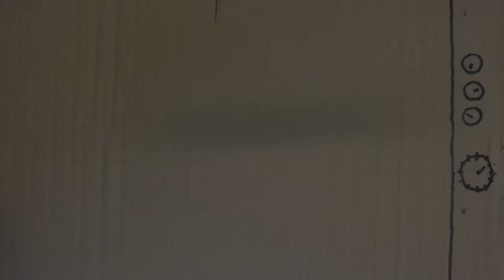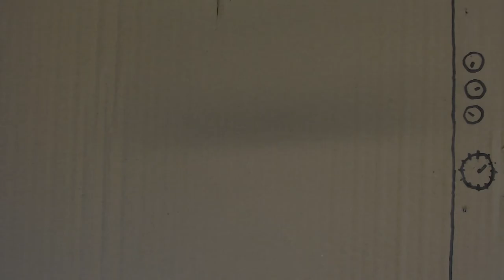Folgen von Mobbing